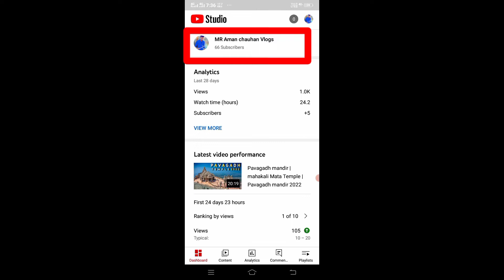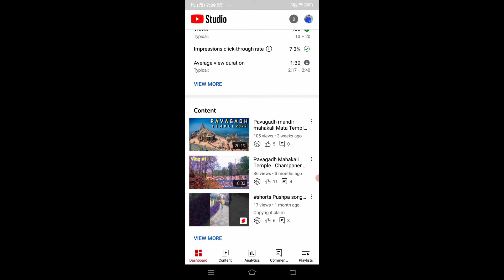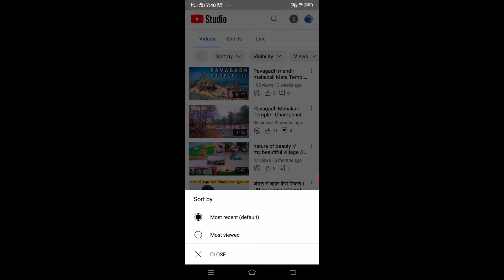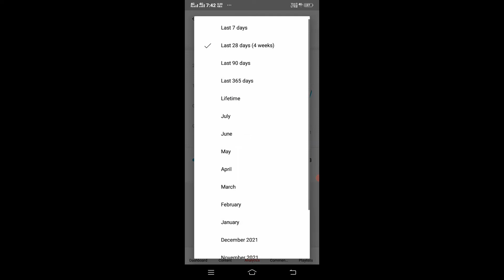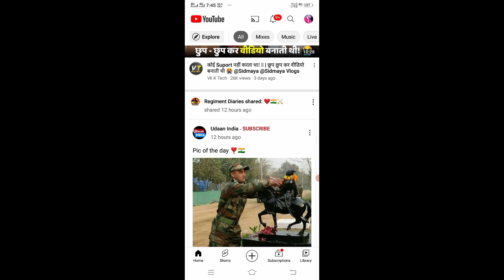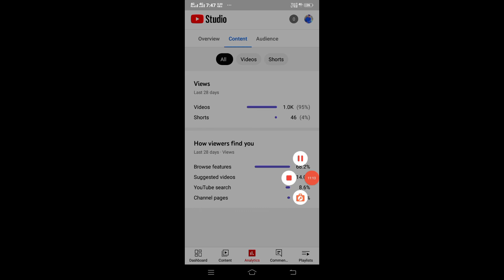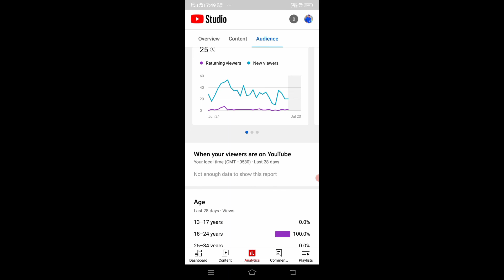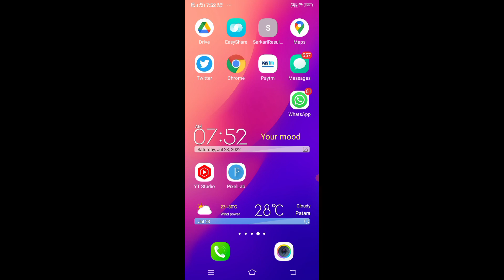YT Studio kaise use kare// how to use YT studio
How to use YT studio / YT Studio kaise ise kare

doston is video mein Maine aap Logon Ko yt Studio ke features ke bare mein bataya hai

your questions:-

What can I do with YouTube Studio?
Is YouTube Studio for free?
How do I learn YouTube Studio?
studio. youtube. com verify
Yt Studio desktop
YouTube desktop site
Creator Studio
YouTube desktop login
yt studio kaise use kare
yt studio
youtube studio
how to use creator studio app
creator studio
full use youtube studio
how to use youtube creator studio
how to use yt studio application
yt studio use in 2022
youtube studio full use in 2022
yt studio me watch time kaise dekhe
how to use yt studio in 2021
2022
youtube views
yt studio thumbnail problem
yt studio settings
youtube studio app tutorial
youtube studio full explained
yt studio tutorial
shorts
yt studio kaise use kare new
youtube creator studio app
yt studio full use trick
how to use youtube studio mobile app in 2022
how to use yt studio in hindi
grow youtube channel
how to use youtube creator studio mobile app
how to use yt studio in malayalam
youtube channel settings
use yt studio in mobile
knowlege world with ahsan
yt studio use kare 2023
yt studio kya hai
tips to grow youtube channel faster
grow youtube channel fast in 2022
youtube channel grow kaise kare
youtube channel settings mobile 2022
yt studio video upload
yt studio ki setting kaise kare
yt studio google chrome
youtube studio google chrome
youtube studio big update again yt studio new updates 2022
how to use youtube studio in chrome
how to upload video from yt studio app
apne views kaise badhaye youtube par
yt studio youtube chrome browser
youtube yt studio new update
how to schedule youtube video upload
cheap youtube studio setup
yt studio me schedule timing kaise kare
yt studio me schedule kaise use kare
yt studio me impression kya hota hai
youtube schedule upload
youtube studio new update 2022
yt studio full use karne 2022
yt studio use kaise hoga 2022
yt studio kaise use karen
facebook creator studio
creator studio facebook
yt studio full use karke dekho
comment utiliser youtube creator studio
yt studio full use process
youtuber
manage youtube
youtube studio analytics
influencers
content creator
youtube studio mobile
mobile friendly
youtube content creator
youtube content
youtube mobile
checking youtube channel views
how to check views in yt studio app
how to use yt studio app in mobile full information #10
how to use yt studio app adarsh kumar
yt studio full details 2022
youtube studio full details 2022
youtube studio full details